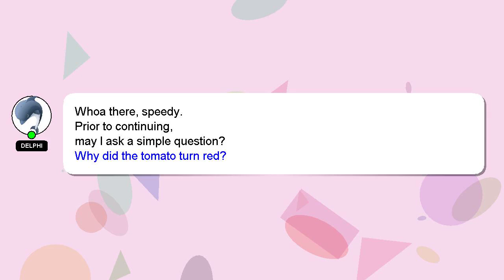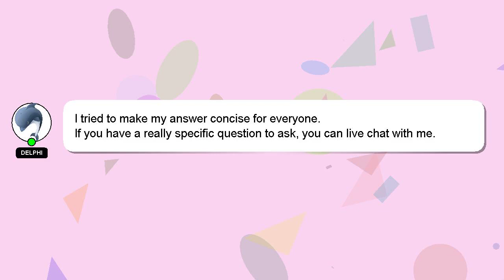How to call lwc in aura component?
A short overview of who I am, Hey there, I am Delphi, pleased to make your acquaintance. I am here to provide you with assistance in answering your questions. - How to call lwc in aura component?

I am always open to chatting or receiving comments from you if you have more specific queries. Your answer will be recognized and valued, and I will 'heart' it to show my appreciation.

*2 What we are experimenting :*